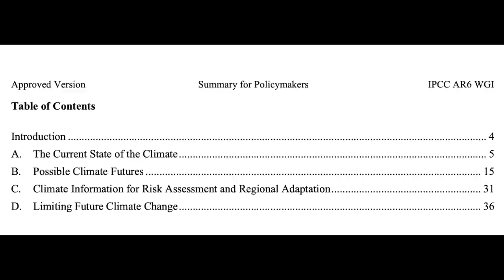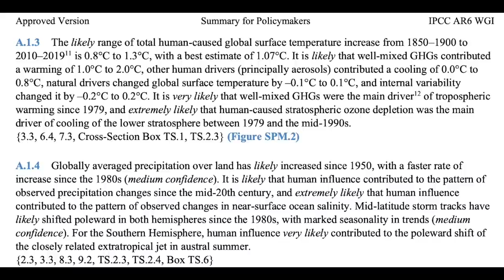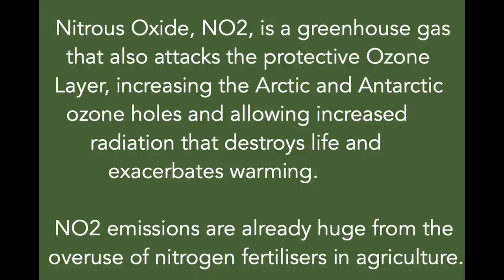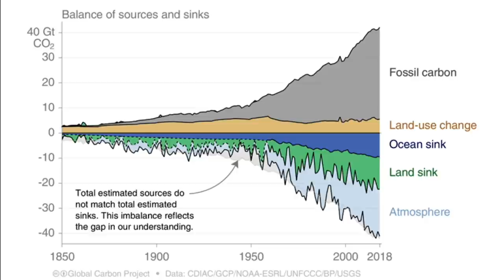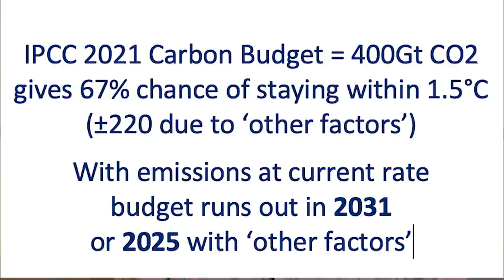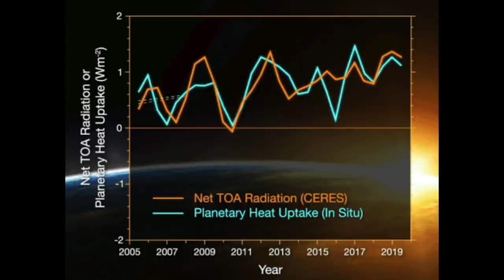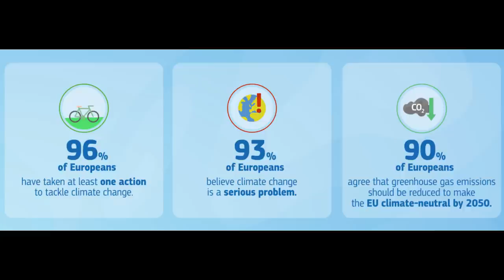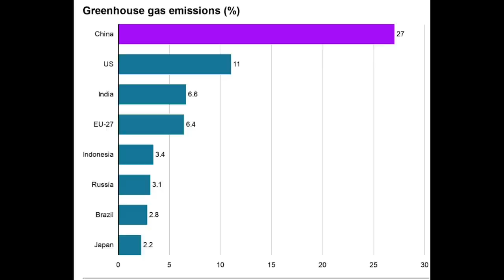CODE RED, IPCC Climate Report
The 2021 Intergovernmental Panel on Climate Change, IPCC, report marks an alarming turning point, but its summary message for policy makers misses the reality that stabilizing at 1.5-2°C over pre- industrial levels will fail to preserve a livable environment.

Already, at under 1.2°C, extreme weather and climate tipping points have been reached. The CarbonSinks that supported a carbon budget are already stressed to the limit. The Amazon, once a major sink, is now a net emitter of greenhouse gases, due to rainforest destruction for animal and industrial agriculture and wildfires. The Arctic is melting fast, releasing methane from peat bogs, tundra, and from under the disappearing ice, whose ability to reflect heat, is also essential.

Even as industrial and fossil fuel interests control political and financial agendas, food security may be the decisive threat that makes policy-makers listen.  As people become increasingly aware of the devastation around them, surveys show that a large percentage of the world’s population is now in support of the major changes that are necessary to survive the existential threat of climate change.

Code Red is the highest level of alert, but we are almost out of time to heed it and to reduce human-produced emissions sufficiently to slow down the rising concentration of greenhouse gases, and to preserve the Earth’s essential carbon sinks.  Peter Carter, Brian Wright, and Mark Anderson reveal that the IPCC report needs to send a clearer and even more urgent message.